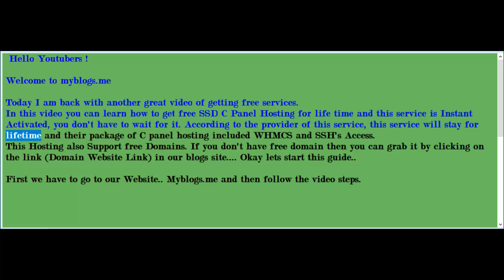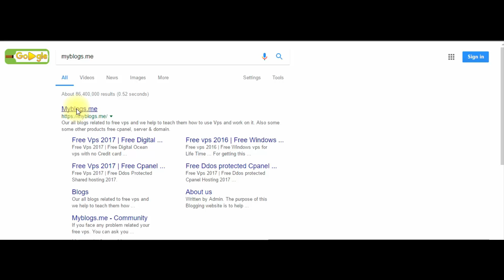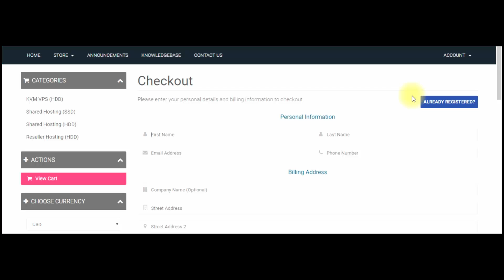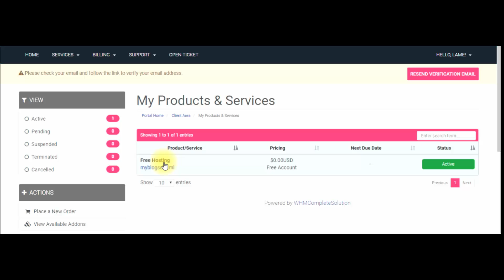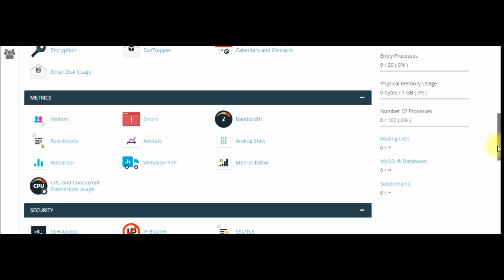Free Vps 2017 | Get Free SSD Cpanel Hosting for life time 2017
How to get free AWS Vps 2017 with proof No Credit card and Phone Verification Required, check my full guide.. Date: 25 June 2017
How to get free cpanel hosting
How to get free Cpanel Hosting 2016
How to get free Cpanel Hosting 2017
Free Cpanel hosting unlimited disk space
Free Cpanel Hosting for life time
Free Cpanel Hosting for life time 2017
Free DigitalOcean
Free Vps
Free Rdp
free vps
Free Digital Ocean Vps without Credit card
Free DigitalOcean Vps Without Credit card
Free Digital Ocean Vps
Free DigitalOcean Vps